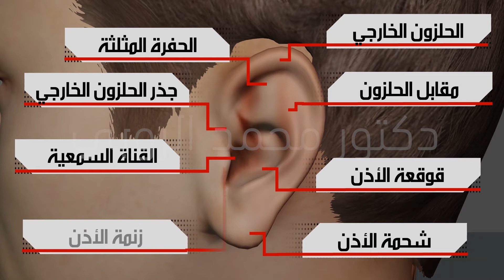تجميل الأذن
العنوان : ١٠٧ شارع الحجاز - ميدان المحكمة -  مصر الجديدة - القاهرة
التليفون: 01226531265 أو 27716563